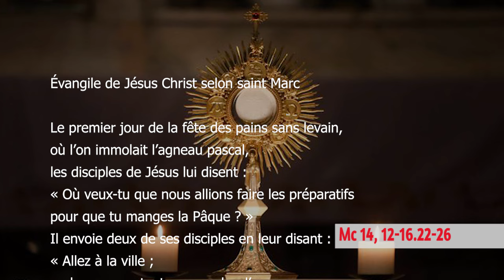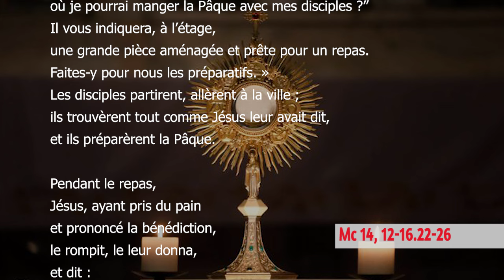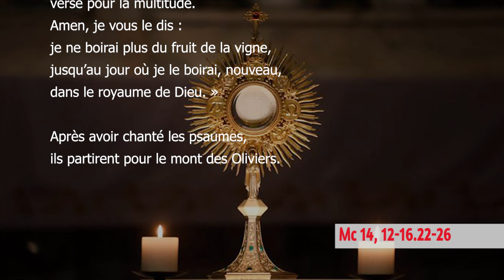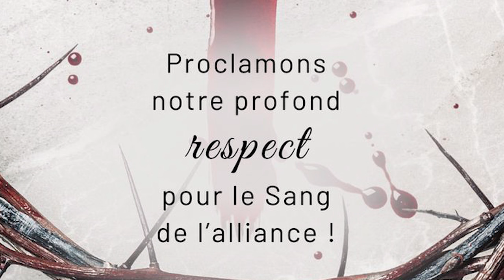Le Saint Sacrement — Année B